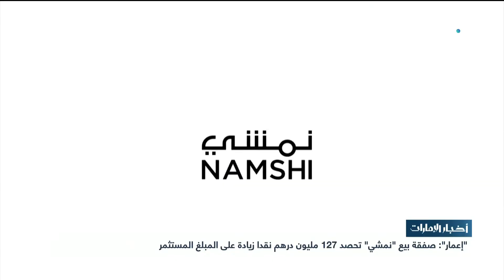أخبار الإمارات | “إعمار” : صفقة بيع “نمشي” تحصد 127 مليون درهم نقدا زيادة على المبلغ المستثمر